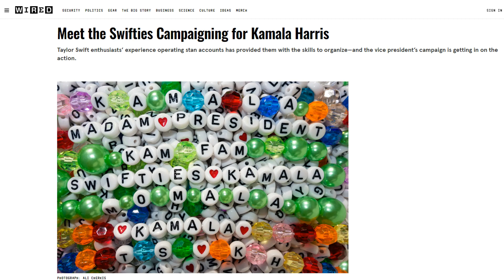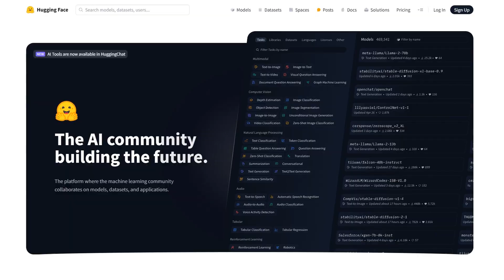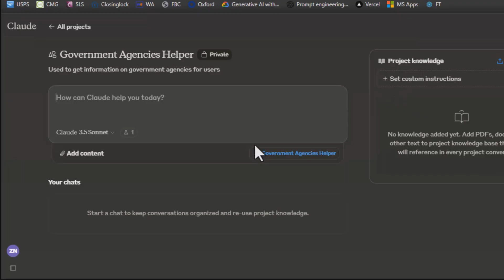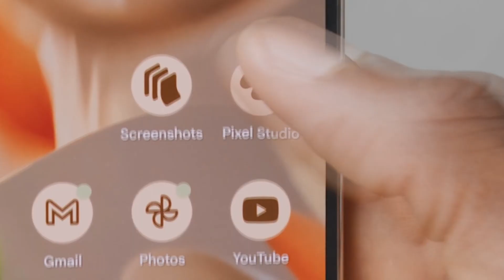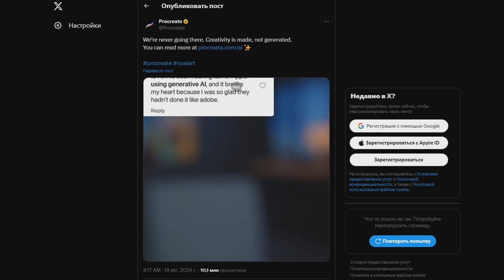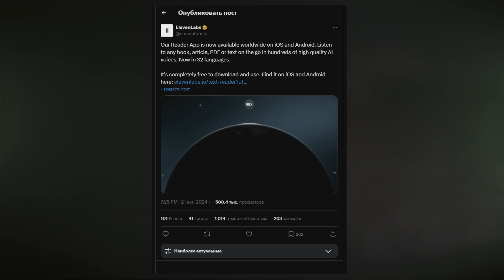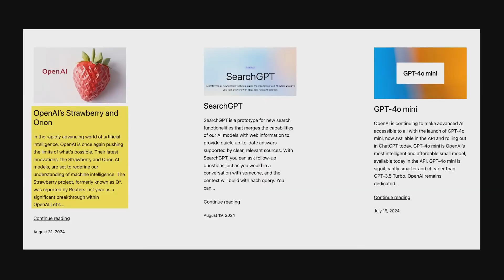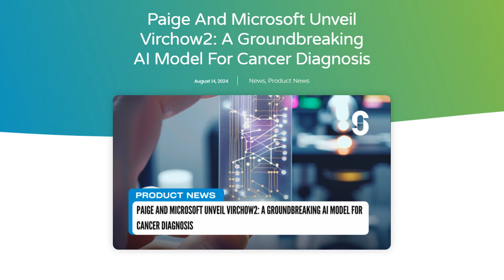Веб-редактор в Midjourney, маркетплейс нейронок от GitHub и что там с Трампом?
Новости за август 2024 года
00:30 - Тейлор Свифт за Трампа?
01:17 - Маркетплейс ИИ
02:00 - Джон Шульман покидает OpenAI
02:30 - Нейросетные музыканты
03:03 - Pixels для парочек
03:47 - Миджорни теперь на сайте
04:23 - Procreate против нейросетей
05:20 - SearchGPT
05:47 - ИИ против хакеров
06:12 - ElevenLabs ру обновление
06:42 - Gems кастомки
07:15 - Oreon и Strawberry уже осенью?
07:48 - Qwen2 - революция в математике
08:28 - Paige против рака
09:36 - Неудачные дубли